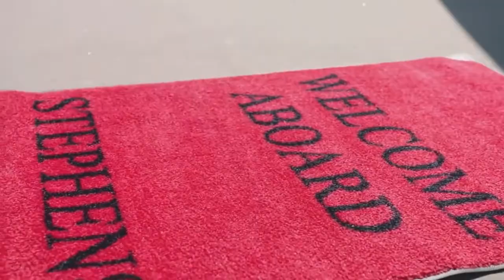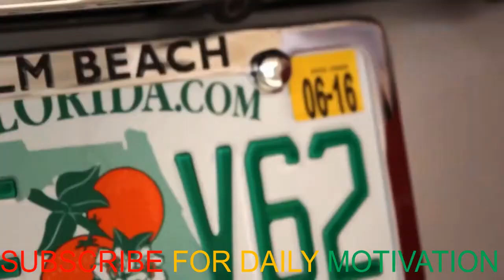I AM RICH💲BILLIONAIRE LUXURY LIFESTYLE💲Visualization 2021[Billionaire Entrepreneur Motivation] #90